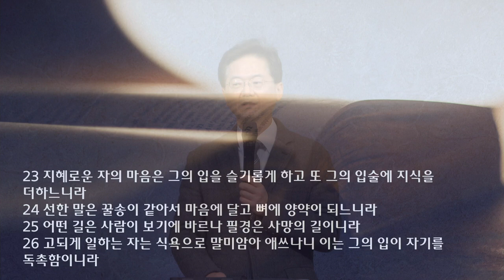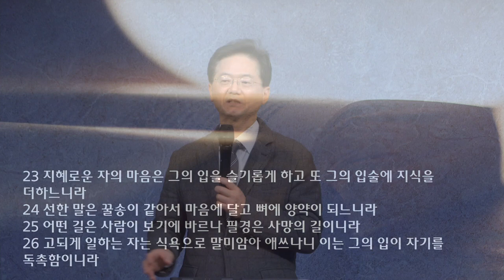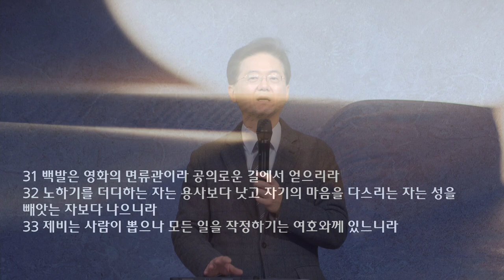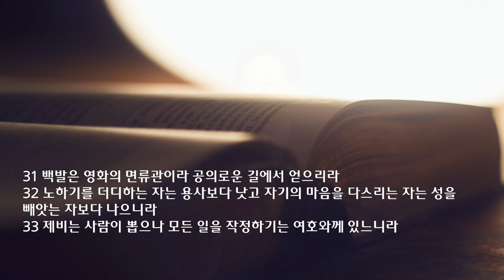새벽 예배 설교 | 2022.01.31 | 마음이 지혜로운 자의 축복 | 잠언 16장 20~33절 | 이찬규 목사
마음이 지혜로운 자의 축복 (잠언 16장 20~33절)